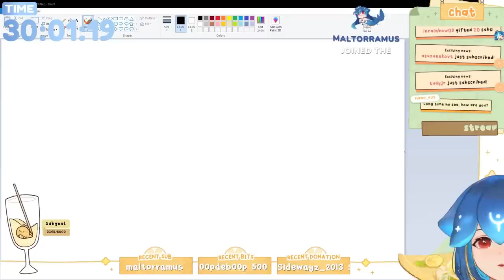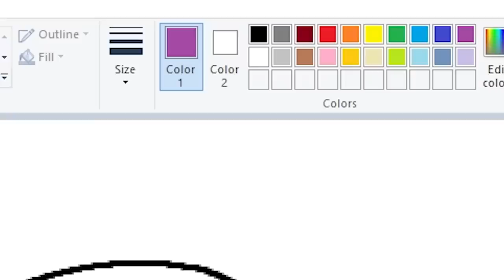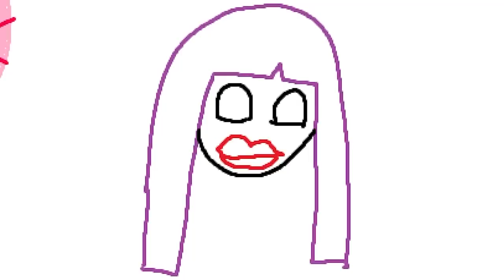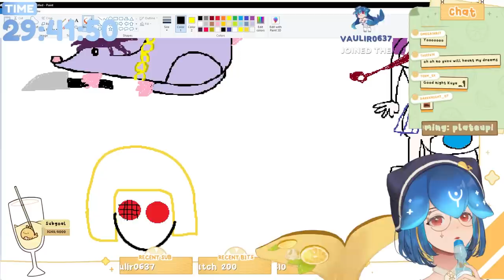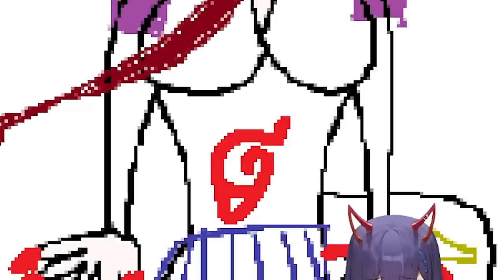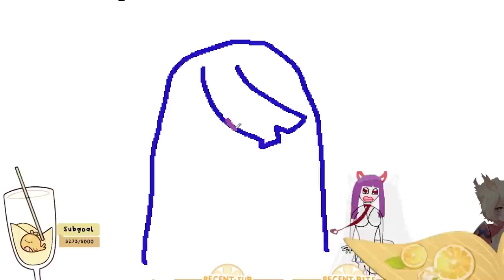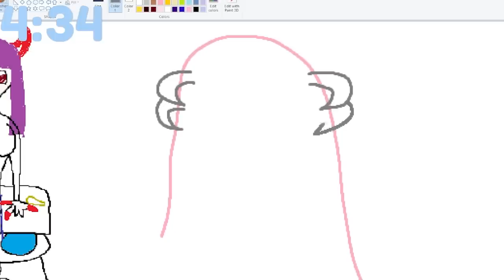Bao Gives Numi B**bs ?! ft. Numi, Yuzu, Vienna & Nemu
Ft. @AkumaNihmune @YuzuVtuber @viennaplaysgames @OsakanaNemu